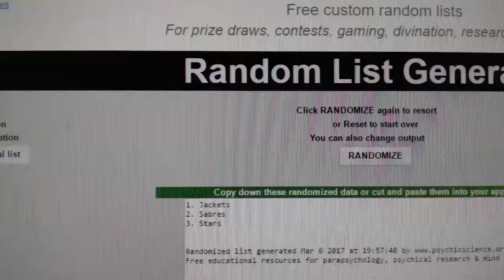C&C #7035 Multi Random